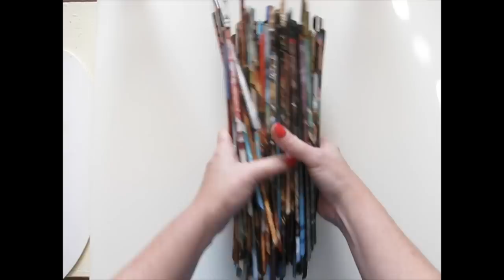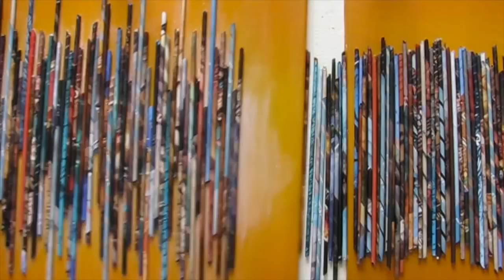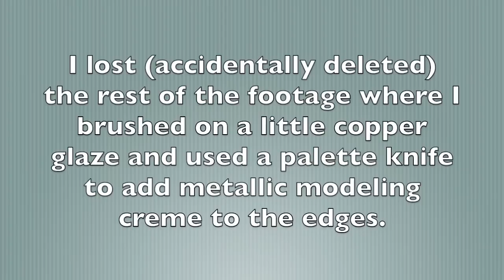Rolled Paper Canvases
Paint used: